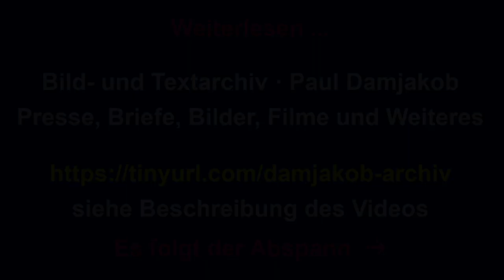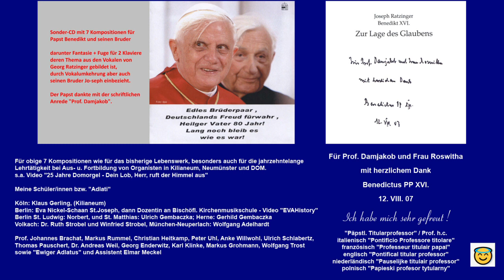Indies.österlich.Zeit(2xKanon Modulationen,Vogellaut,Bass!!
Und da hab ich ihm gleich mal das Werk mit den Schweberegistern geschickt.
Sie verstehen es einfach mit Ihrer Musik zu Heilen und anderen Menschen gut zu tun.
Momentan bin ich in Bonn bei einem sehr lieben Menschen den ich gleich in Ihre Musik einweihen musste. Meine Herzensdame ist ebenso kunstsinnig wie ich und war ebenso total begeistert. Die G-Dur Partita mit Gerben werden wir heute Nacht wohl noch ein Weilchen genießen... Ebenso die G Dur Fuge zum Mozartfest.Die habe ich heute auf dem Platz vor der Katholischen Kirche in Siegburg über meine Bluetooth Box laufen lassen.Einfach um zu zeigen dass es in dieser Welt noch Menschen wie Sie gibt die anständige Musik machen!
Die Box nehme ich nächste Woche mit dann zeige ich Ihnen wie viel Radau die kleine Box machen kann.Und ich habe ja viele Werke von Ihnen auf meinem Handy.
Wir werden Spaß haben.  Ihre Musik tut einfach gut! Danke!!!
Liebe Grüße Lucas Kluck
PS: Manuel Kelber-Bender und ich haben einen neuen Spitznamen für Sie: Der Großmeister.